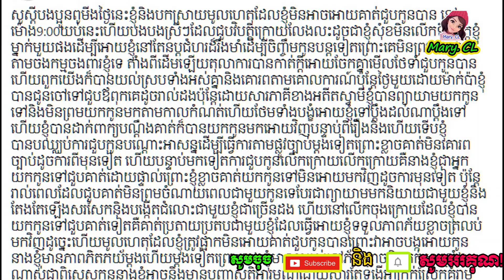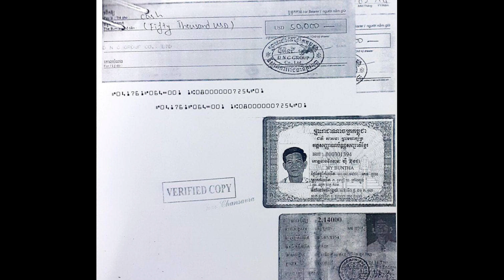ក្រោយ​អតីត​ភរិយា បកស្រាយរួច ឌួង ឆាយ បបួល មក​តទល់​មុខ​ឡាយ​មើល​ភស្តុតាង​បកស្រាយ បើ​មិន​ដូច្នេះ​ទេ​